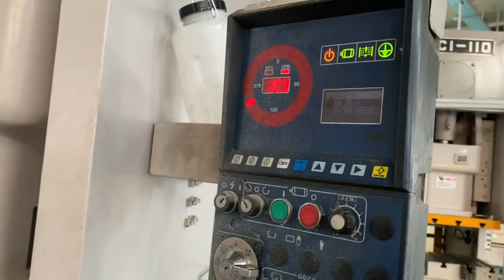automotive stamping die